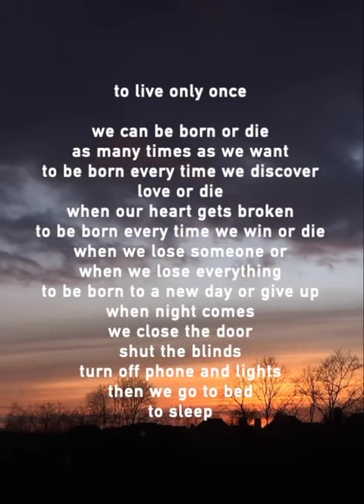to live only once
from the book
the third blue (thethirdblue)